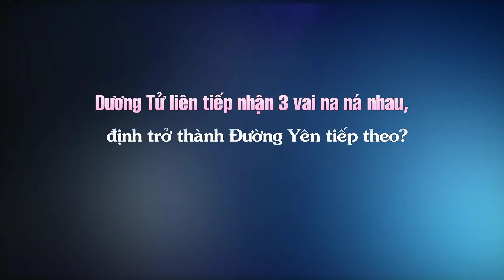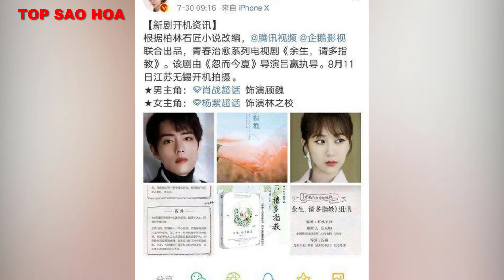Dương Tử liên tiếp nhận 3 vai diễn giống nhau,liệu có đi vào vết xe đổ của Đường Yên?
Top Sao Hoa tổng hợp tin :Dương Tử liên tiếp nhận 3 vai diễn giống nhau,liệu có đi vào vết xe đổ của Đường Yên?